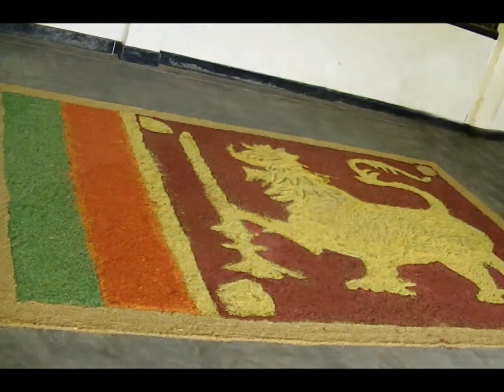Molagoda Primary School | Kegalle